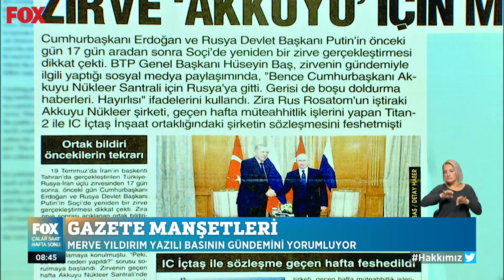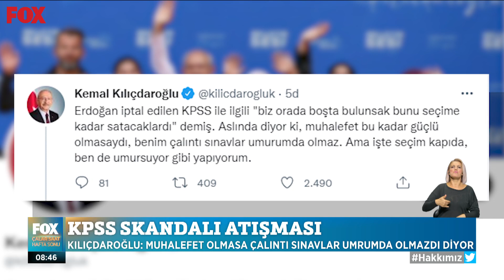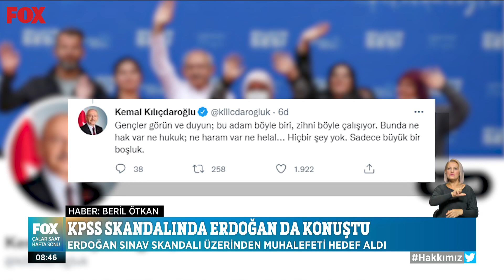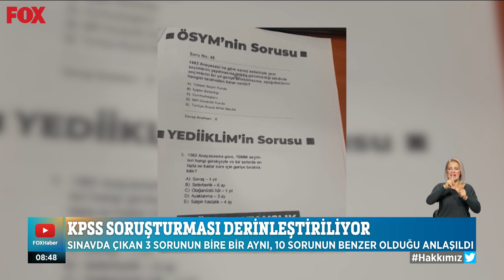Büyük skandal! 7 Ağustos 2022 Çalar Saat Hafta Sonu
Muhalefet skandalı yakın takipte... 7 Ağustos 2022 Çalar Saat Hafta Sonu Bülteni yayında hemen izle!